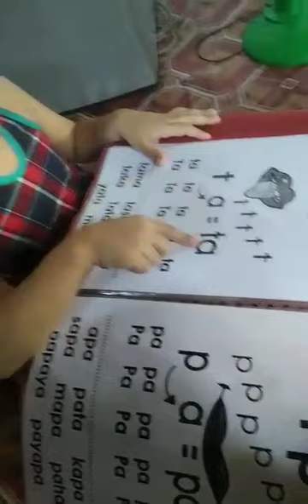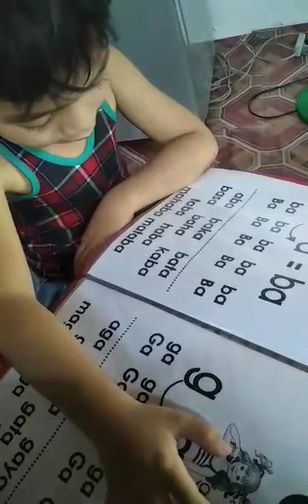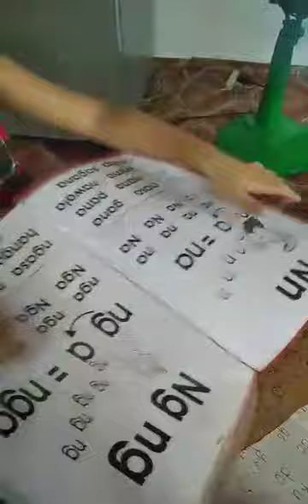ang batang matalino